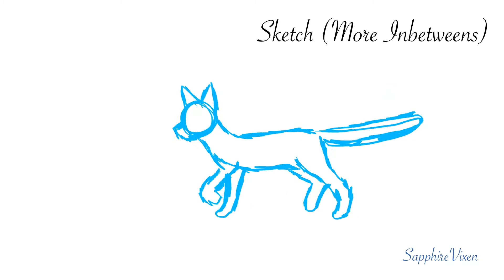Animation Process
Hello! I decided to make a short animation process video so you can see how I make animations.
Character Used: Toxic
Programs: Adobe Photoshop and Adobe After Effects